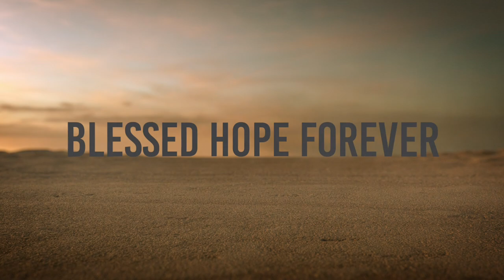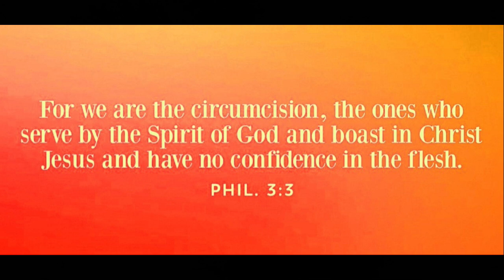Philippians Part 24 - Chapters 1-2 Review